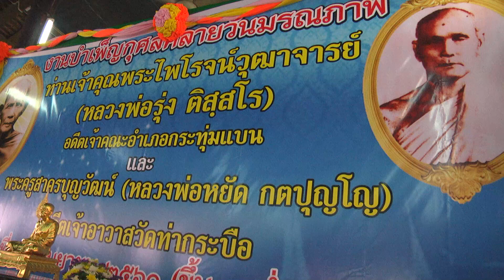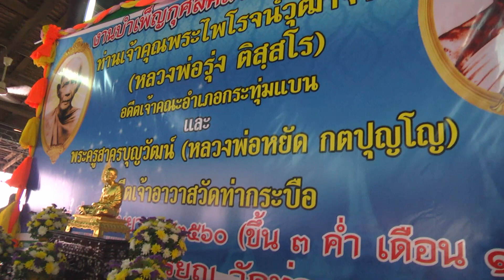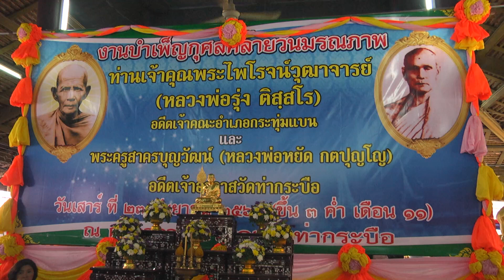วัดท่ากระบือ ช่องttvnewsonline เกาะติด04